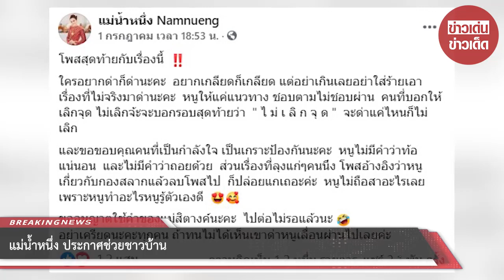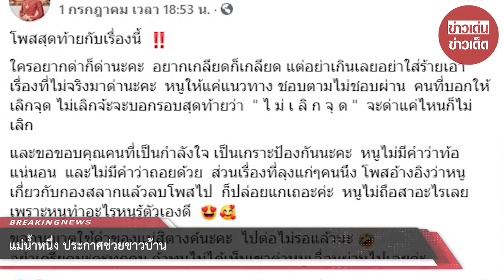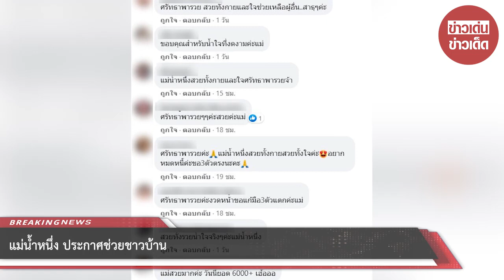แม่น้ำหนึ่ง ประกาศช่วยชาวบ้าน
ขอขอบคุณ : แม่น้ำหนึ่ง Namnueng
ขอขอบคุณข้อมูลจาก: